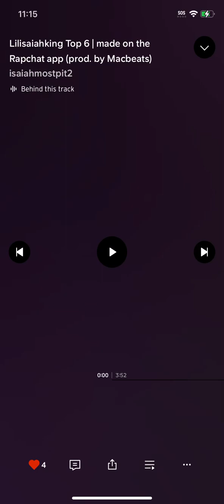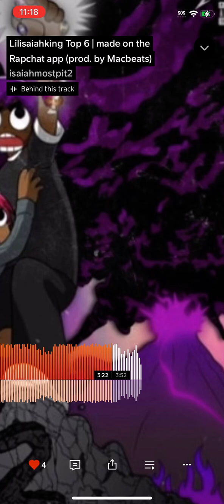Lilisaiahking 6 Top